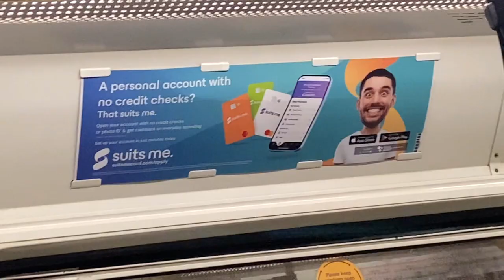Whitley Bay Vlog